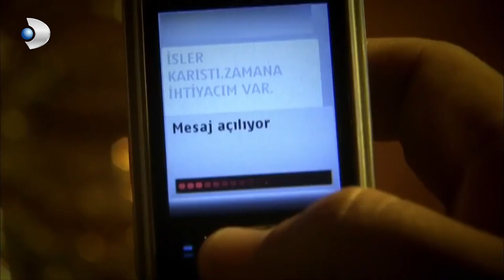Maktul Epey Direnmiş - Kanıt Özel Klip